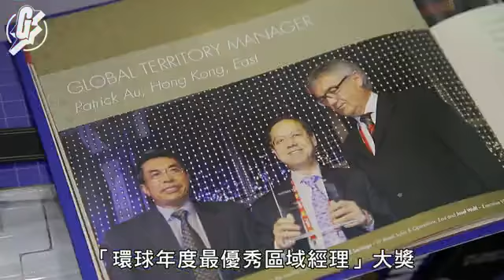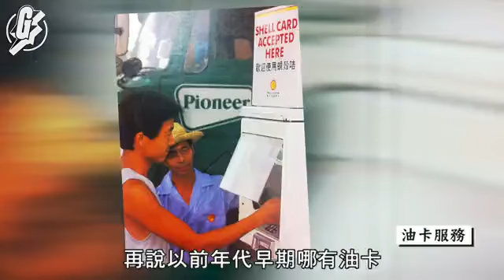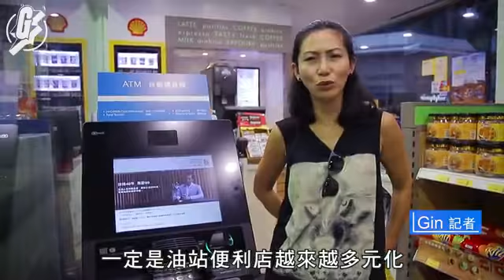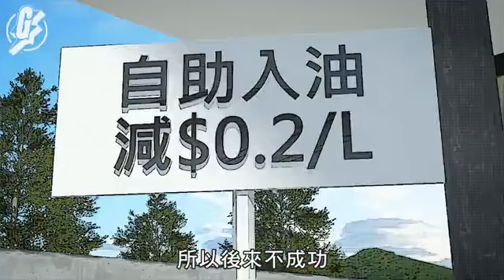40年油站老員工分享趣事 香港最老油站喺邊度？